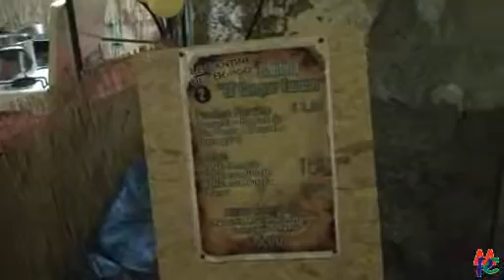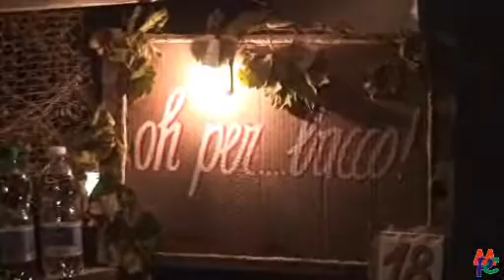cantine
Video della festa del vino a Strangolagalli il 17 novembre 2012